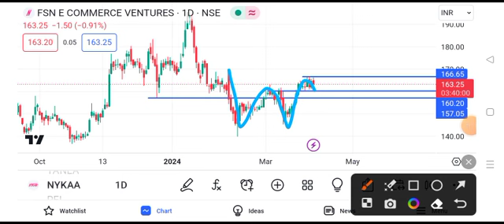nykaa share latest news || nykaa share latest news today